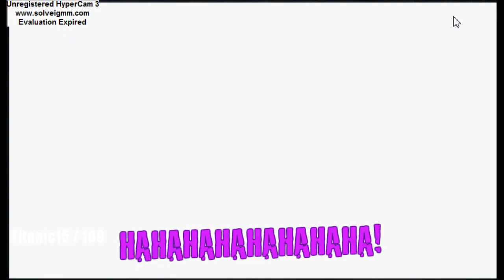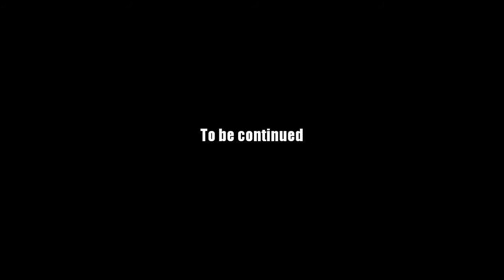AQ Worlds "Shadow Rise" Intro Scene